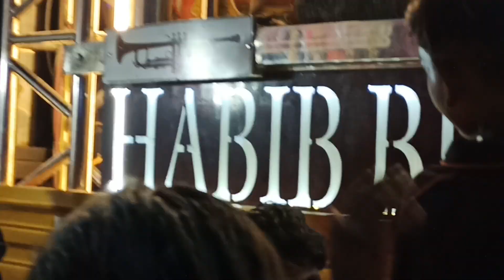🎷4 Band एकाच चौकात😲 श्री गणेश बँड कापडणे 🆚 श्री हरी बँड विरवाडे 🆚 मोहिनी बँड अमळनेर 🆚हबीब बँड अमळनेर